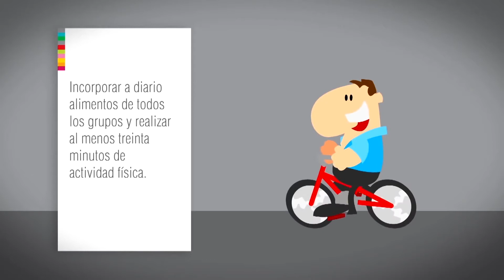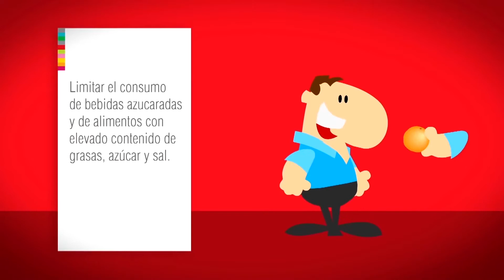Guías alimentarias para la población Argentina Parte 2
La Guías alimentarias para la población Argentina(GAPA)constan de 10 mensajes y una imagen gráfica. Para la validación de los mensajes y la nueva gráfica se realizaron grupos focales en distintas partes del país, una encuesta a profesionales y se realizó finalmente, una consulta pública.

Lic. María Fernanda Torres (M.P.2078)
Licenciada en Nutrición